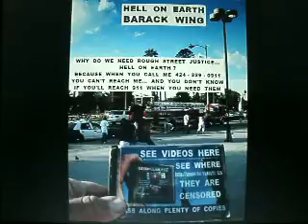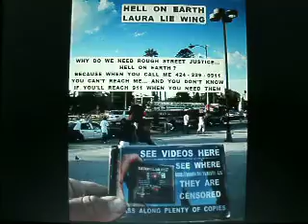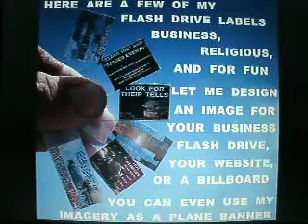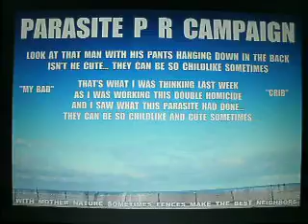3-2012 F4 IMAGERY 3-9 NOVEMBER 2011 IMAGERY 134 MB 3-22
3-2012 F4 IMAGERY 3-9 NOVEMBER 2011 IMAGERY 134 MB 3-22